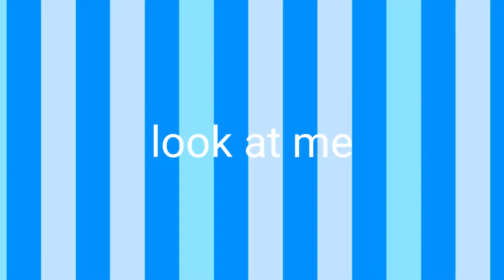Look at me meme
Lsnwjks